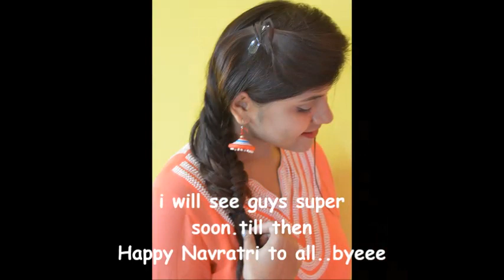3 Quick and Easy Hairstyle for this Navratri season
Hey everyone:)
In this video i have shown 3 super easy hairstyle look for this festive season. i hope you will like it. if you recreate this then don’t forget to tag me. Happy Navratri to all.

Byee:):)